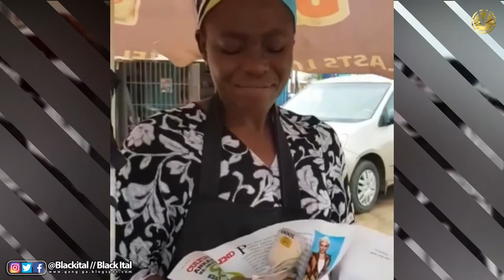SHOCKER! WATCH WHAT ENOCH ADEBOYE S SON, LEKE DID IN PUBLIC | NATIVE DOCTOR TURNS PREACHER IN LAGOS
Pastor Enoch Adeboye's son Leke Adeboye has blessed a corn seller with the sum of N10,000 after watching her pray over her charcoal pot before starting her business for the day. Two videos were shared on Instagram by Leke himself who could be seen in one of the videos extending the gift to the woman and praying for her. He captioned the videos: "In we do we need God when we are faithful in little when no one else is watching. Pastor Adeboye’s Son, Leke Gifts Corn Seller Money After Watching Her Pray Over Her Charcoal Pot (Video) The woman was speechless when the pastor's son extended the money to her and told her the reason for the gift. Photo credit: @lekeadeboye/Twitter Source: Instagram "No one will see how she was doing now but when she is now big. They will be looking for some story about how they used to know her or help her. Anyways stay true with God so He can see you through!" Leke has further proven that Nigerians are people with good hearts who do not hesitate to help others. The pastor's son understands that people are struggling to survive during these trying times, and the N10,000 he gifted the woman will go a long way in changing the face of her business.

Loudmouth investigative journalist, Kemi Olunloyo has turned her fire on the son of the founder of Living Faith Church, Pastor Adeboye.

Recall that there was a recent hullaballoo when Daddy Freeze insulted Bishop Oyedepo in a video. Lots of pastors reacted and called the thing Daddy Freeze did as shameful.

She took to social media to write a lengthy message to attack the son of Pastor Adeboye. Part of her statement read as: ” Dear Leke Adeboye, please shut up!!! FEM like Davido’s boring song🤫🤫🤫 Doesn’t get involved in SHIT! I’m still trying to get my pastor to apologize to Freeze and his family for death threats……”